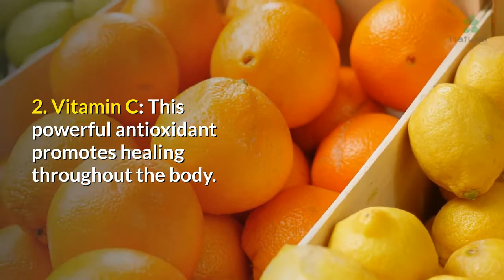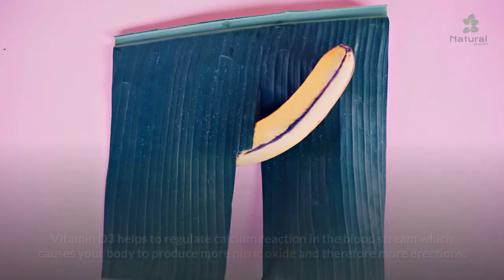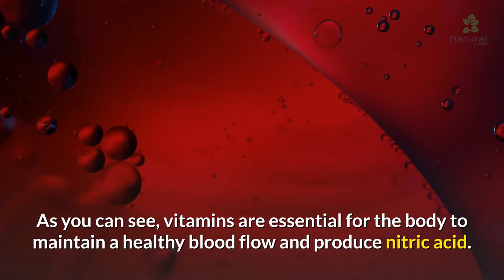Vitamins For Erectile Dysfunction - Fix Erectile Dysfunction For Naturally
Vitamins For Erectile Dysfunction - How To Fix Erectile Dysfunction For Naturally!

Vitamins for erectile dysfunction -Help for erectile dysfunction without taking a pill?

Erectile dysfunction is a topic that many men would prefer avoid. But it is a problem that affects many men. This video explains best vitamins to take to prevent some causes erectile dysfunction such as hormone imbalances such as testosterone or elevated cholesterol levels.

Translated titles:
Vitaminas para la disfunción eréctil: corrige la disfunción eréctil de forma natural

Vitamine für erektile Dysfunktion-Erektile Dysfunktion auf natürliche Weise beheben

Vitamines pour la dysfonction érectile-Réparer la dysfonction érectile naturellement

Vitaminas para disfunção erétil-Corrigir disfunção erétil naturalmente

स्तंभन दोष के लिए विटामिन-स्वाभाविक र

فيتامينات لعلاج ضعف الانتصاب-علاج ضعف الانتصاب بشكل طب

勃起功能障碍维生素-自然修复勃起功能障碍

Vitaminen voor erectiestoornissen-Fix erectiestoornissen voor natuurlijk

Витамины для эректильной дисфункции-естественным обр